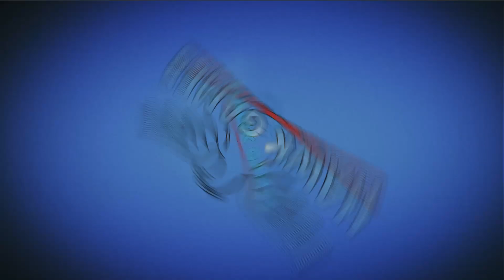Plants vs Zombies 2 Peashooters' Rampage Wild West 20 [Not OK Corral]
PvZ 2 Peashooters' Rampage Tutorial fan made world made by Aaron Ondreako.

Game: Plants vs Zombies 2
Platforms: IOS, Android
Publisher: EA - Electronic Arts
Developer: PopCap Games
Video creator: Me (Hawk)
Video concept: Me (Hawk)
Video editing: Me (Hawk)
Softwares: Bandicam, Sony Vegas Pro & Adobe.